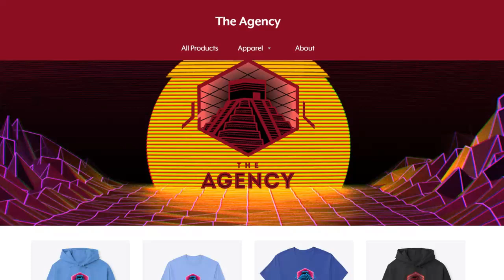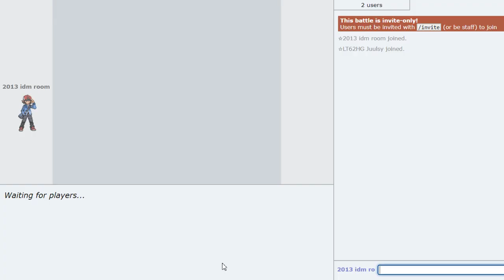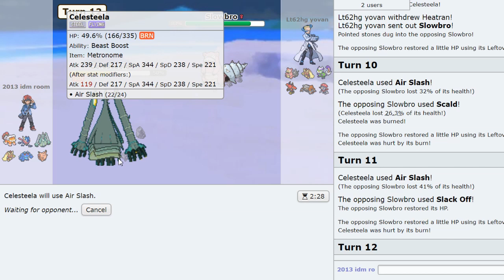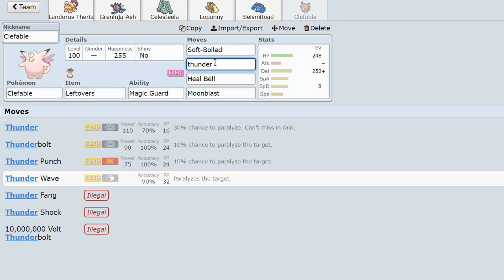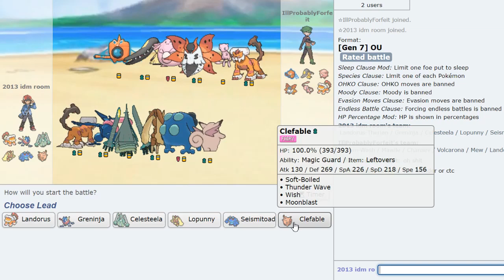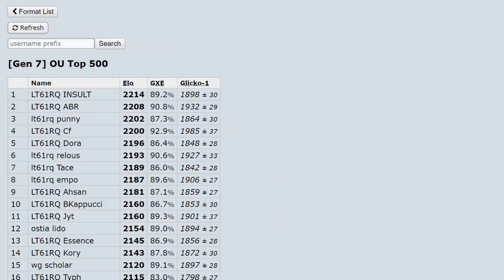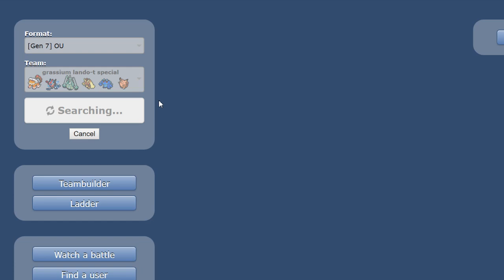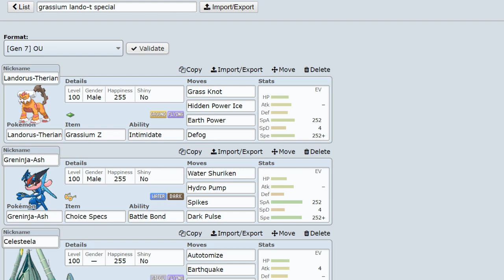SECRET AGENCY TECH: BLOOM DOOM LANDORUS-T?!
This is the world's worst Landorus-T on the world's worst team in the hands of the best player ever